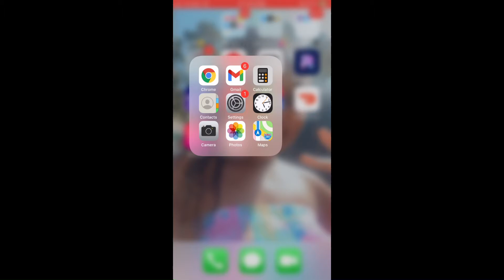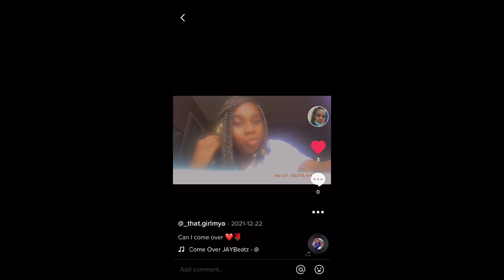Me reacting to my tik tok videos (must watch)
Me reacting to my TikTok videos!!!